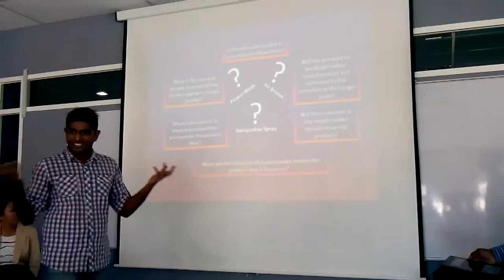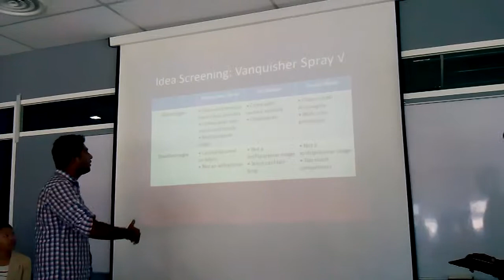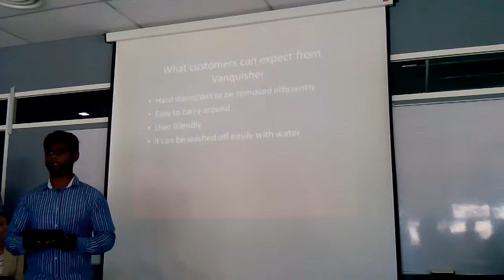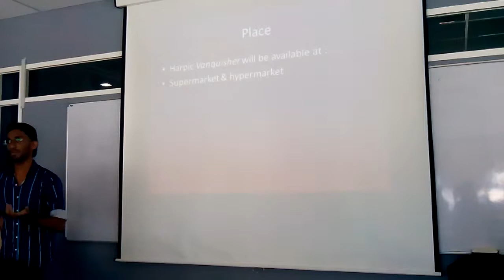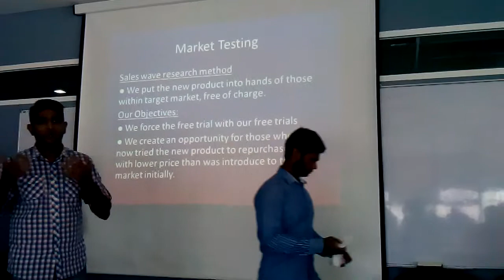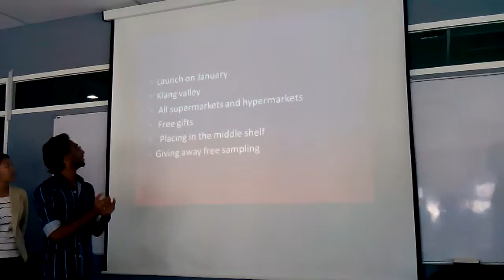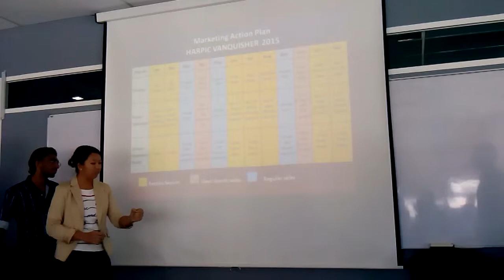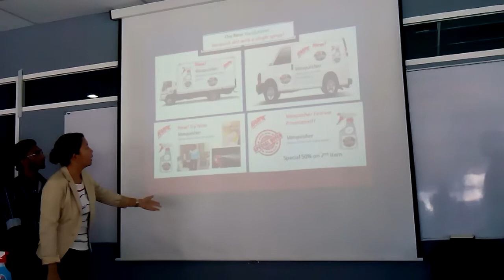HARPIC PRODUCT (SECTION 2)